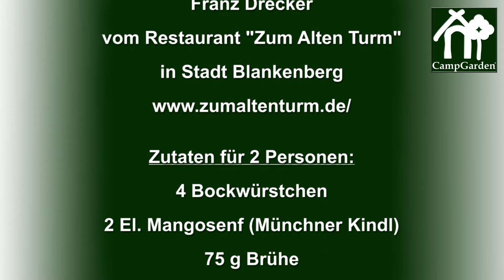Schnelles Heiligabend Menu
Heiligabend und keine Menu-Idee? Die CampGarden CookBrothers Manfred und Franz zeigen euch, wie ihr den Klassiker "Kartoffelsalat und Würstchen" schnell mal etwas anders zubereiten könnt. Einen schönen Heiligabend und Frohe Weihnachten!